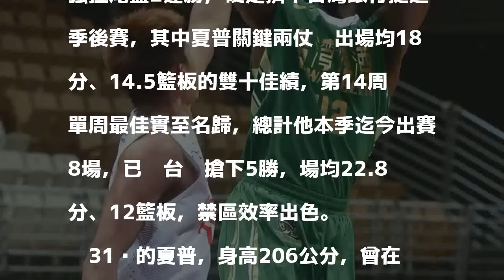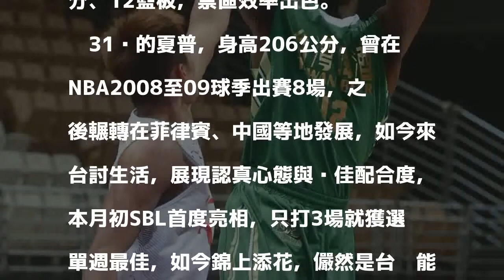SBL》夏普雙喜臨門 台啤晉季後賽再獲單週最佳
台啤夏普。（資料照，記者王藝菘攝）

發表評論評論如下。